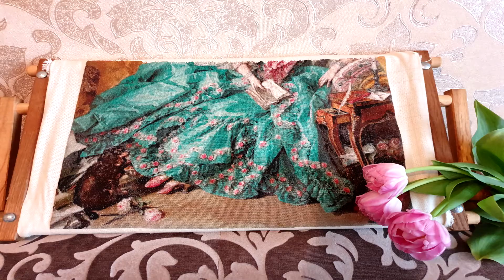Маркиза де Помпадур, ЭСТЭ. Финиш, оформление и впечатления)